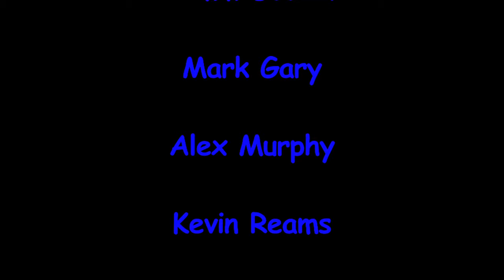WILLIAM T JONES MOS1